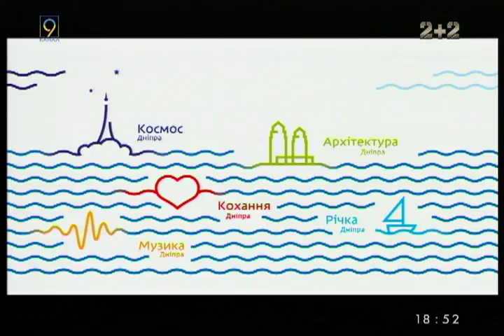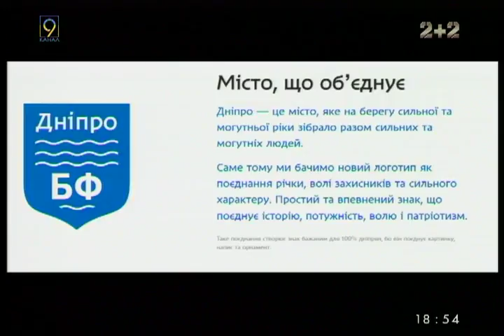ДоЖивём до Понедельника 03 07 2017